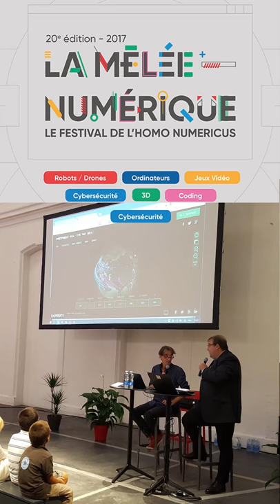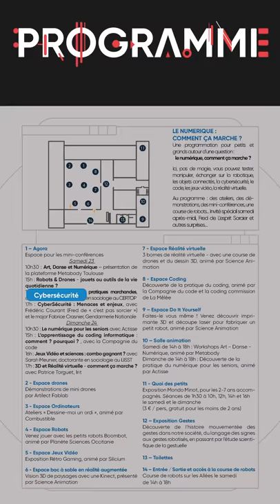Major Crasnier et Frédéric Courant Cybersécurité Mêlée numérique 2017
EVITAG NFC et EVICARD NFC ont été présentés par le Major Fabrice CRASNIER et M. Frédéric COURANT lors de cette mini conférence sur la Cybersécurité dans un lieu aussi illustre que le Quai des Savoirs de Toulouse, comme faisant partie des solutions préventives de Cybersécurité et de Cybersûreté pour les mots de passe.
De plus, les propriétaires d’EVICARD NFC peuvent s’échanger des messages chiffrés entre eux.

Cette vidéo a été réalisée par la start-up Andorrane Fullsecure® sur la base de photos publiées sur internet et photos et vidéo amateur réalisée par Laurent, un participant présent aux mini-conférences le samedi 23 septembre 2017 lors du festival de la Mêlée numérique à Toulouse, Quai des Savoirs.
Le Major CRASNIER offre un EVITAG NFC DUO et une EVICARD NFC à Frédéric COURANT tout en répondant aux questions.

Fullsecure® est spécialisée dans la conception de produits de cybersécurité et cybersureté brevetés.

Nous remercions Laurent d’avoir pris contact avec nous pour nous informer qu’il assistait à cette mini conférence et pour avoir réalisé des photos et une vidéo qui évoque notamment nos produits EVITAG® NFC et EVICARD® NFC.
Il s’agit d’une initiative personnelle de Laurent, qui a souhaité partager ses photos et vidéo librement avec notre startup.

Nous n’étions malheureusement pas présents lors de cette 20ème édition de la Mêlée Numérique événement phare du numérique et de l'innovation à Toulouse.
Nous n’avons donc pas assisté à la mini conférence de 17 heures sur la Cybersécurité : Menaces et enjeux, animé par avec Frédéric Courant co-parrain du Quai des Savoirs de Toulouse et le Major Fabrice Crasnier, commandant de la division analyse criminelle et investigations spécialisées de la Gendarmerie Nationale.

Nous précisons que les EVICARD NFC seront commercialisées fin octobre 2017.

Monsieur Frédéric COURANT est le rédacteur en chef de et co-créateur du magazine télévisuel Français « C’est pas Sorcier ».

Vous souhaitez en savoir plus sur EVICARD-NFC incluant une messagerie, visitez

Programme de la 20ème Edition –23-24 septembre 2017 Mêlée Numérique lieu Quai des savoirs Toulouse :

Lien vidéo connexe :
Les « Journées Cybersécurité & Territoires » qui ont eu lieu les 6/7 juillet 2017 avec la participation et animation du Major Fabrice CRASNIER.

Vidéo est non officielle de la Mêlée Numérique - Elle est réalisée par Jacques Gascuel de la Startup Fullsecure concepteur des produits EVICARD NFC & EVITAG NFC présentés dans cette vidéo. La vidéo et certaines photos ont été données par Laurent gracieusement uniquement à Fullsecure seul autorisé à les utiliser de manière total ou partiel.
Cette vidéo est protégée par le droit attaché aux droits d’auteurs. Toute reproduction totale ou partielle est soumise à autorisation préalable de l’entreprise Fullsecure, société de droit  Andorran. Les images, autres  que celles réalisées par Fullsecure ont été téléchargées depuis internet. Ces images ne portaient à notre connaissance aucune restriction liée aux droits d’auteurs. Cependant, si le propriétaire détenant les droits d’auteurs souhaite que nous les retirions de cette vidéo.  Il suffit, qu’il nous adresse sa demande par mail à . La vidéo sera modifiée dans les 10 jours ouvrés afin d’extraire les images incriminées par la demande.